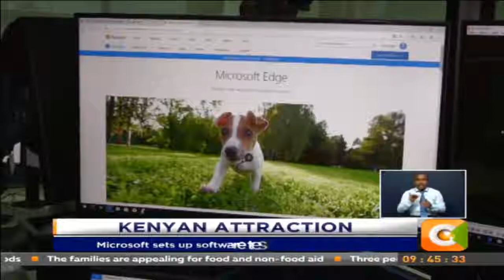Citizen TV: Techno Brain Partners with Microsoft to sets up software testing center in Kenya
Techno Brain Kenya has partnered with Microsoft Corporation to launch the first ever testing and quality assurance centre in Africa. The Centre, stationed in Nairobi, Kenya, is only the fourth of such outsourced centres for Microsoft after China, Poland and India.